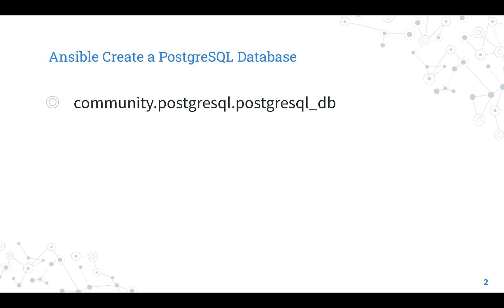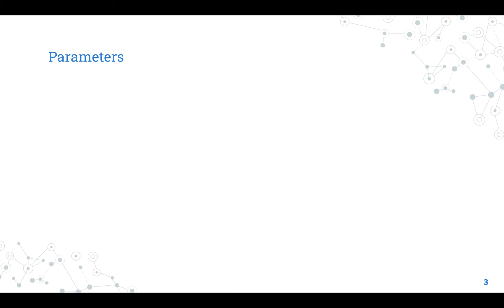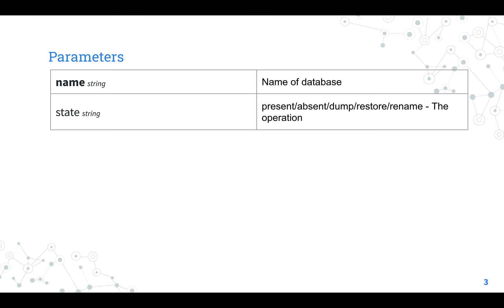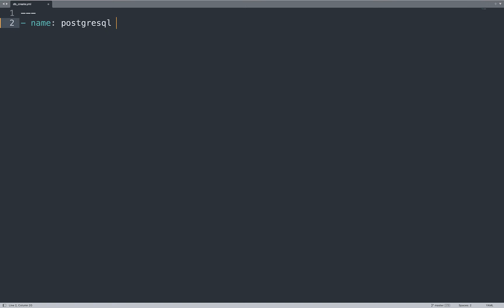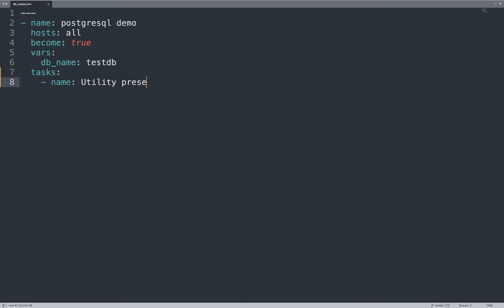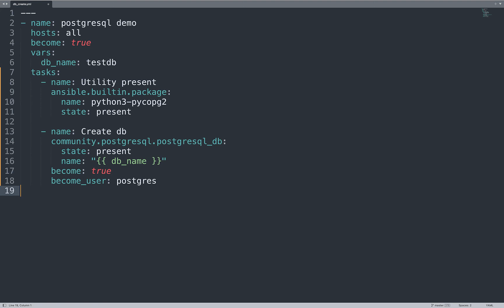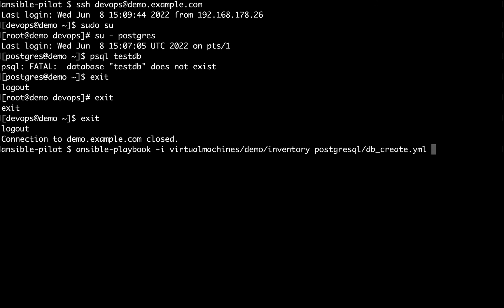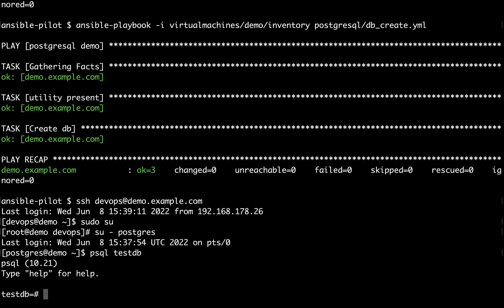Create a PostgreSQL Database - Ansible module postgresql_db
How to automate the creation of a "testdb" database on PostgreSQL using Ansible Playbook and postgresql_db module.

200+ Automation Examples For Linux and Windows System Administrator and DevOps

200+ Automation Examples For Linux and Windows System Administrator and DevOps